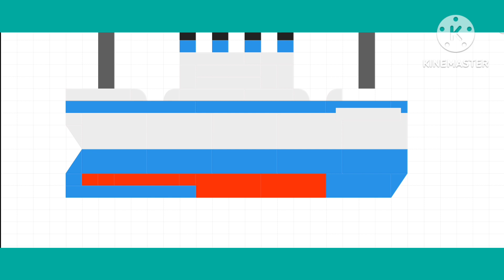MEMBUAT KERETA KAPAL LAUT